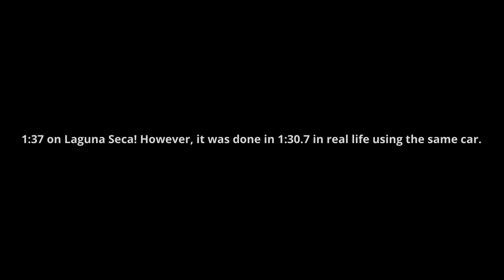Assetto Corsa: McLaren P1 on Laguna Seca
I have a reasonably fast lap time on Laguna Seca: 1 minute and 37.9 seconds. While it is 8 seconds slower than the record in real life, it is a start, and I will continue to get faster with practice.

This is a stock McLaren P1 on Laguna Seca.